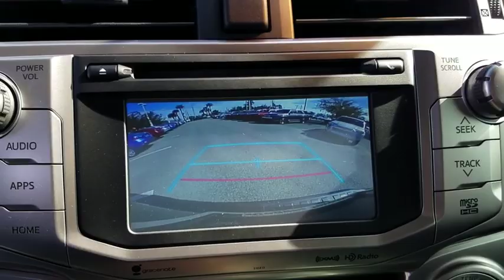2019 Toyota 4Runner Jacksonville, Arlington, Orange Park, Nocatee, Palencia, FL K5652067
Magnetic Gray Metallic New 2019 Toyota 4Runner available in Jacksonville, Florida at Coggin Toyota (Ave). Servicing the Arlington, Orange Park, Nocatee, Palencia, FL area.

Recent Arrival! 4WD, Black Cloth.